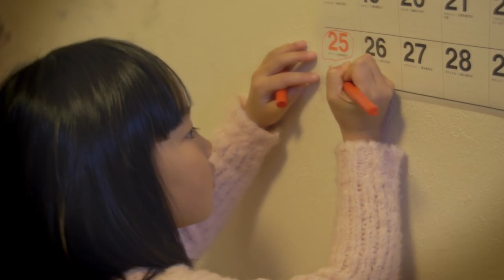クボケンジ - クリスマスタイム(Kubo Kenji - Christmas Time)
クボケンジ『クリスマスタイム』

おかげさまでことしもなんとか
ようやくここまでこれた気がします
ほっとするつかの間 すぐに a happy new year
ちょっと待ってまだ抱負なんて決めてない

なにより街中はなんだか
そわそわ 笑顔があふれてる
じっとしていられない そうです ホーリーホーリ―ナイト
柄じゃないのがどうにも悩ましい

トゥル トゥル.
サンタクロースに会いたかった皆さん
いつのまにか 自分がプレゼントもって
家路を急ぐ自転車はソリ

なんてったってクリスマス もうすぐクリスマス
暗い夜に灯りがともれば
なんだかんだ無理してたあれこれ全部 ほったらかして
君といたい wow クリスマスタイム

つまらない 言い争いで
昨日君を怒らせた
ひょっとして これっきり？まさかロンリーロンリーナイト？
待ち合わせ遅れる君は不敵

捨てるのも口寂しくて
もはや味のしないチューインガム
つまりは僕らも？いやはやそんなはずない
君が来るまで 膨らます妄想

とはいえでも.
サンタのお姉さんに目がいっちゃいます
不純な気持ちは全然 ないわけじゃないので
とりあえずごめんなさいソーリー

どうなったってクリスマス もうすぐクリスマス
そしたらフライドチキン 片手に『きっと君は来ない』って
歌えば ひとりぼっちクリスマスタイム

真っ白な雪が降り積もれば 僕のスケジュールも真っ白。。。

クリスマス もうすぐクリスマス
暗い夜に灯りがともるよ
君といたい

プラスチック製のもみの木 いっぱいに飾り付けて
流れるよ 素敵なクリスマスソング

written by クボケンジ

arrange クボケンジ, 山本健太
all guitar 山内総一郎 from フジファブリック
bass 村田シゲ from □□□
drums & percussion 神谷洵平
piano & keys 山本健太
sax 近藤淳也
trumpet 湯本淳希

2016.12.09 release